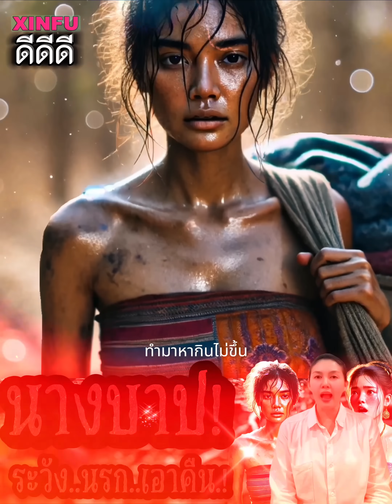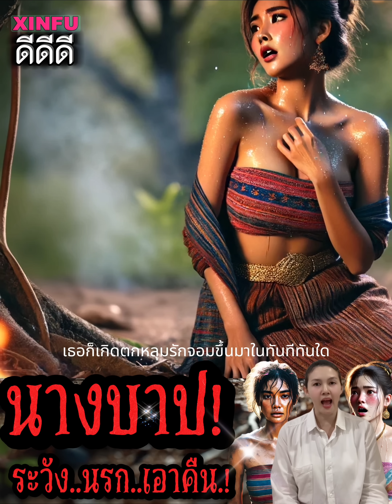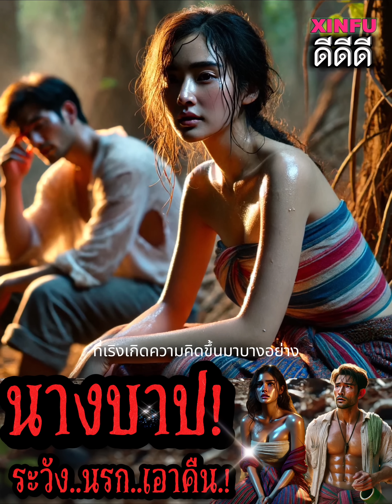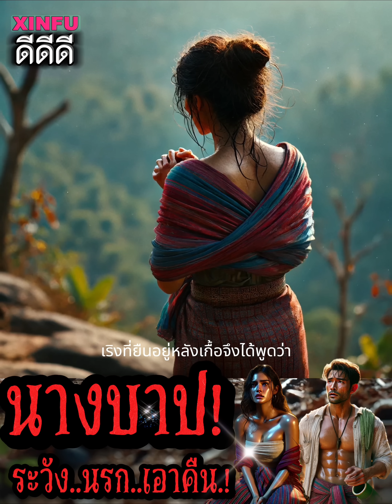💢💢💢..นางบาป (ใครทำอยู่ตอนนี้ ระวัง..นรก..เอาคืน.!!!! )❗❗❗กฎแห่งกรรม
💢💢💢..นางบาป (ใครทำอยู่ตอนนี้ ระวัง..นรก..เอาคืน.! )❗❗❗